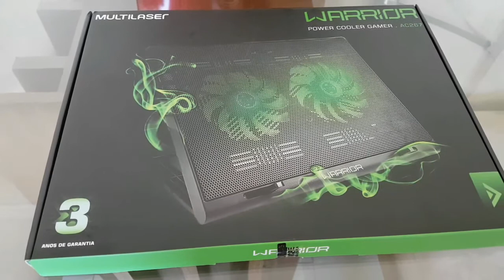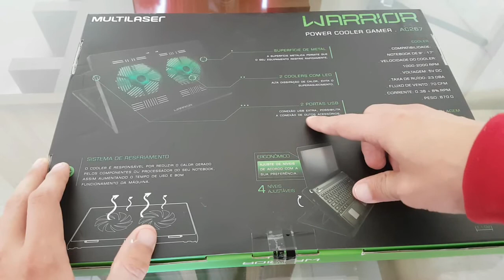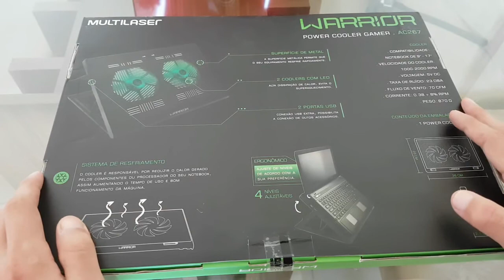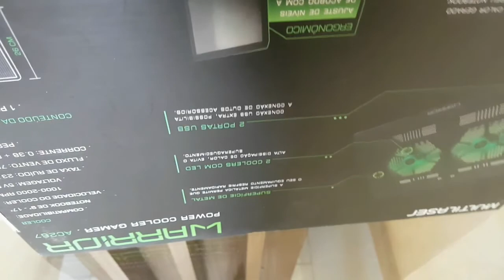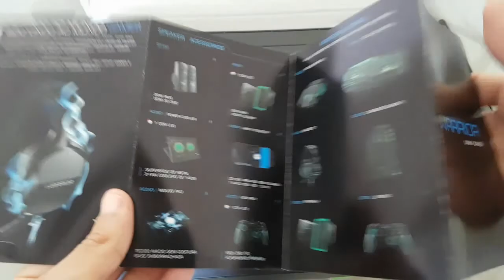Unboxing Warrior Cooler - Refrigeração Notebook.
Olá Players, hoje testamos o Warrior cooler da Multilaser, esse equipamento te ajuda a resfriar o seu notebook.